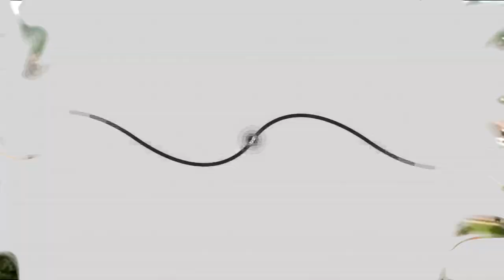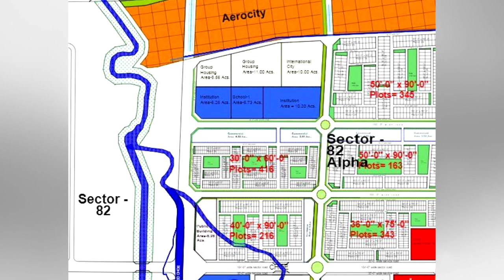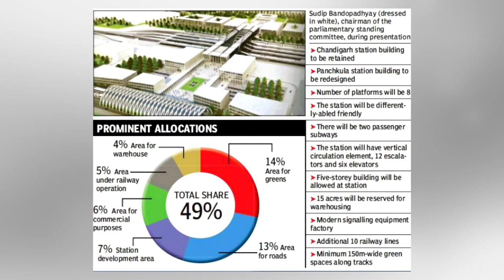BIGGEST FUTURE MEGAPROJECTS IN CHANDIGARH || CHANDIGARH में सबसे बड़े भविष्य के MEGAPROJECTS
HERE ARE SOME OF THE BIGGEST MEGAPROJECTS IN CHANDIGARH

LIST

1) INNER RING ROAD
2) IT CITY HUB MOHALI
3) DELHI CHANDIGARH ELECTRIC EXPRESSWAY
4) RAILWAY STATION REDEVLOPMENT

यहाँ CHANDIGARH में सबसे बड़े पैमाने पर कुछ चीजें हैं

सूची

1) इनर रिंग रोड
2) आईटी सिटी हब मोहाली
3) DELHI CHANDIGARH विद्युत एक्सप्रेस
४) रेल्वे स्टेशन रिडवलपमेंट